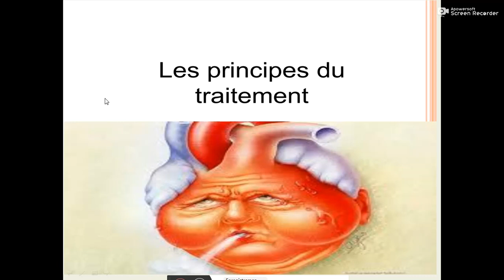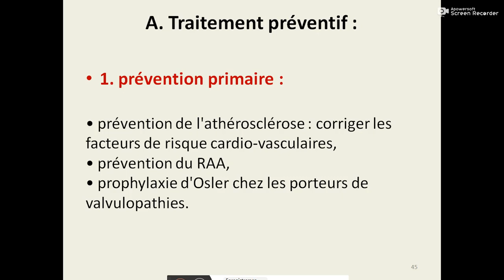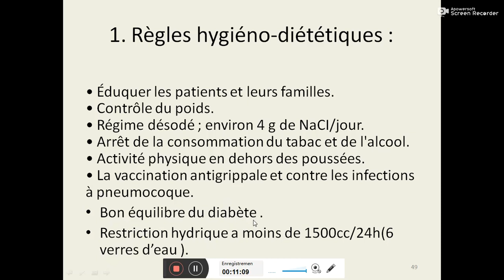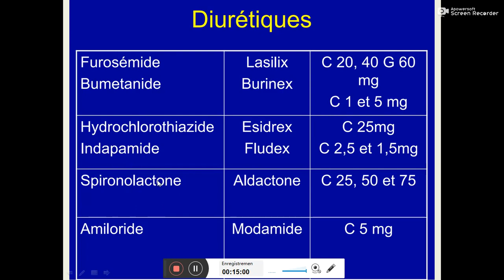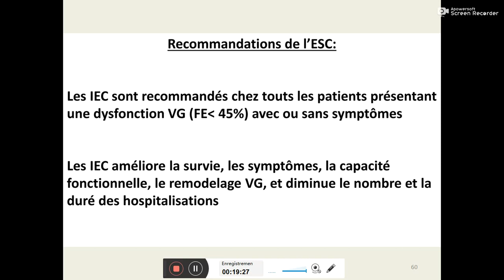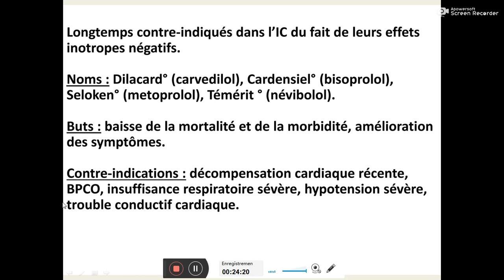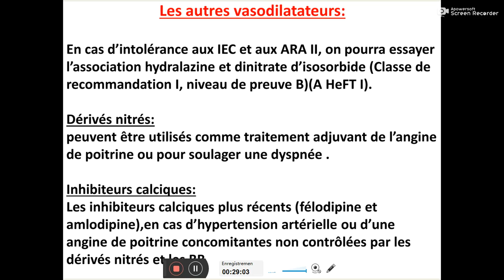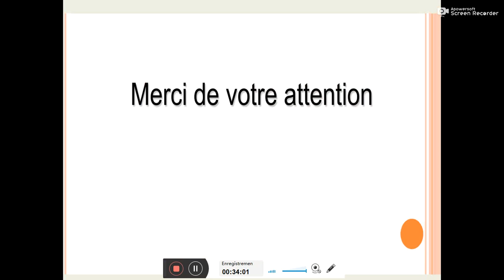traitement de l'insuffisance cardiaque